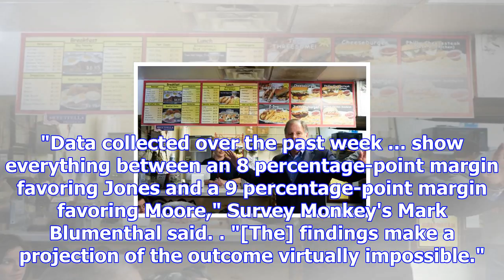Trump, obama reach out to alabama voters in senate race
Dec. 11 (UPI) -- With the end of the race to fill the Alabama Senate seat once occupied by Attorney ...